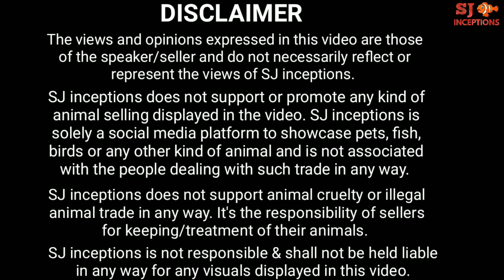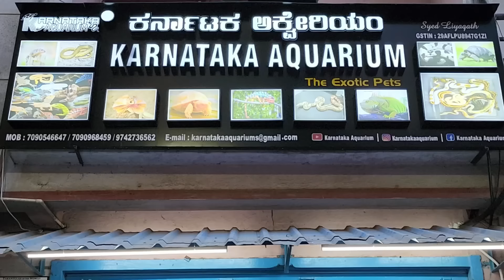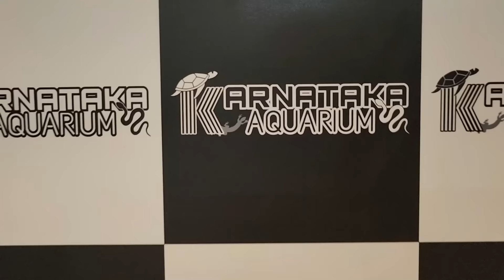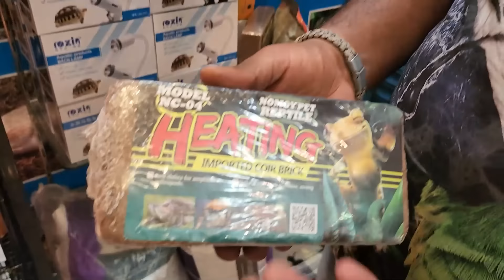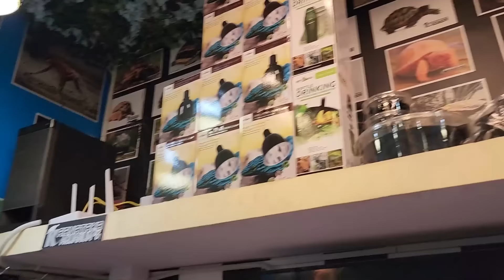India's 1st Reptile Shop Karnataka Aquarium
This is India's 1st Reptile Shop Karnataka Aquarium. This reptile shop has the most unique and uncommon reptiles of the world. This is also the first reptile shop in India to house so many exotic animals under one roof.

Address :- 41, 22nd cross, Vinayak Nagar, 5th Phase, JP Nagar, Bengaluru, Karnataka, India.